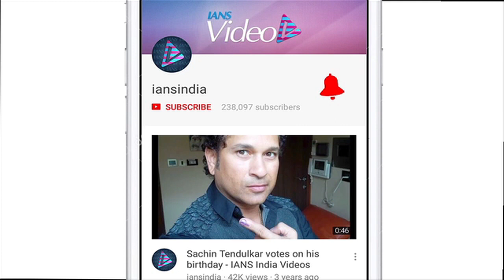Sunny Leone's FUNNY SIDE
Sunny Leone is one of the coolest celebrity in the Bollywood industry. Keeping the starry tantrums aside, She can easily be called the Queen of Expressions. The lenses of the camera’s captured Sunny’s many moods at the Launch of Discovery Channel’s Jeet. At the event Sunny recreated Sunny Deol’s famous dialogue “Dhai Kilo Ka Haath”, which made people laugh a lot.  Sunny said a dialogue in Punjabi in style. Sunny Leone was last seen in “Teraa Intezaar” opposite Arbaaz Khan, the film which didn’t go down well at the Box Office.